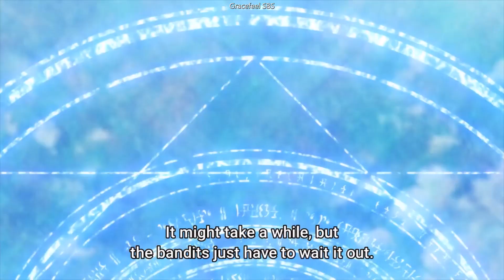Hajime Nagumo kun Helps Kaori Save Princess Lily | Arifureta 2nd Season anime clip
Anime Information

Title: "Arifureta: From Commonplace to World's Strongest 2nd Season"
         (Japanese: ありふれた職業で世界最強 2nd Season)
Source: Light Novel
Light Novel Author: Ryo Shirakome
Studio: asread X studio MOTHER

Music used in the video:
(Outro)